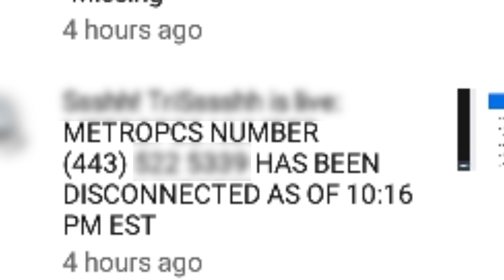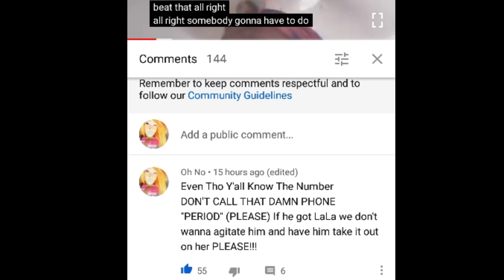Helping Or Harming LaLa??